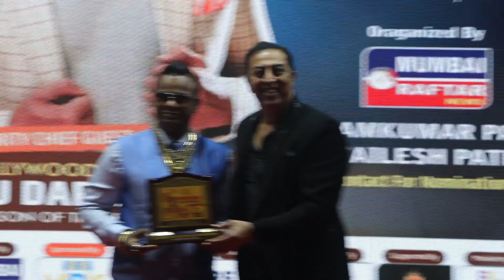Bollywood Celebrity Vindu Dara Singh Felicitated Awardees with ATMANIRBHAR EXCELLENCE AWARD 2023(3)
Bollywood Celebrity Vindu Dara Singh Felicitated Awardees with ATMANIRBHAR EXCELLENCE AWARD 2023